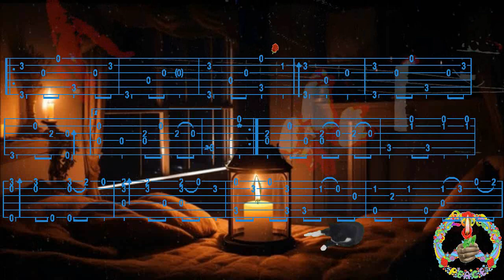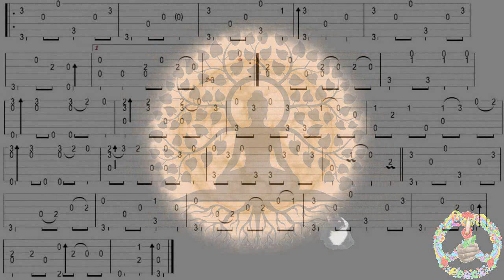28 AVRIL 2021, Rainer FALK, FingerStyle Guitar Cover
Bonjour, p'tite Mélodie, Tab trouvée chez Rainer, Merci de votre Visite, à Demain, Fab